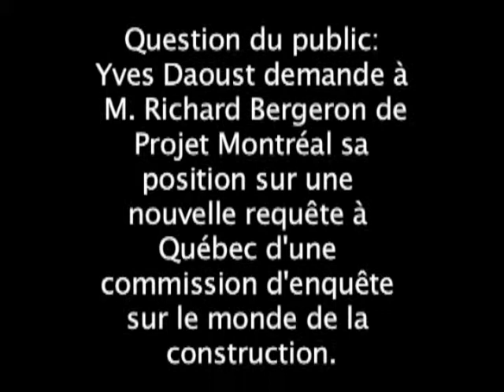Yves Daoust requête d'une enquête sur le monde de la construction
Séance du conseil du
3 octobre 2011

Question du public:
Yves Daoust demande à M. Richard Bergeron de Projet Montréal sa position sur une nouvelle requête à Québec d'une commission d'enquête sur le monde de la construction.

M. Richard Bergeron répond.